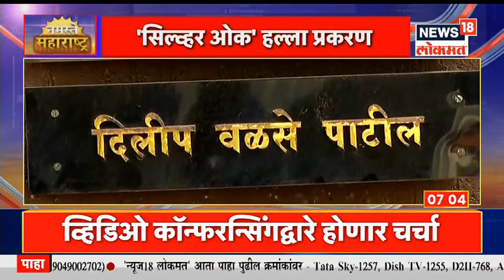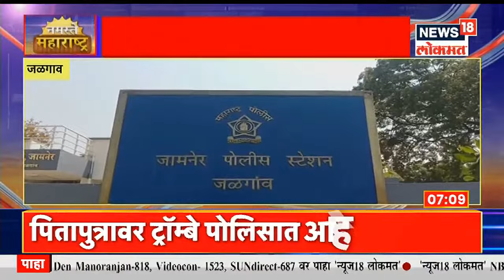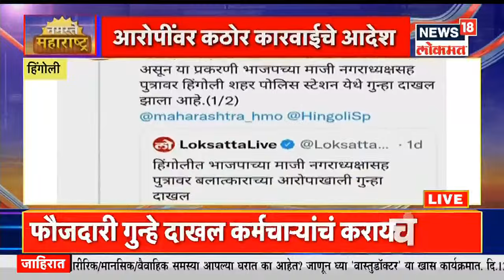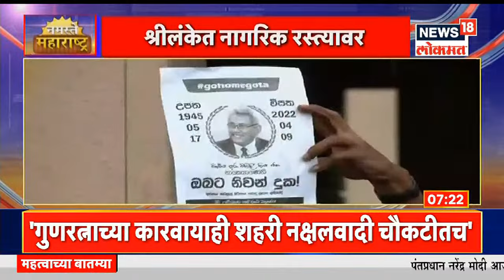Namaste Maharashtra @7AM | Gunratna Sadavarte यांच्या घराची झडती | इच्छुकांसाठी महारोजगार मेळावा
गेल्या पाच महिन्यांपासून संपावर असलेल्या एसटी कर्मचाऱ्यांनी (ST Employees Protest) शुक्रवारी (8 एप्रिल) शरद पवारांच्या (Sharad Pawar) मुंबईतील सिल्वर ओक (Silver Oak Mumbai) या निवासस्थानावर हल्ला केला. यावेळी आक्रमक झालेल्या आंदोलनकर्त्यांनी दगडफेक आणि चप्पलफेक सुद्धा केली. या हल्ल्यानंतर राज्यात एकच खळबळ उडाली आणि अनेक प्रश्नही उपस्थित करण्यात आले. याच प्रकरणात अटकेत असलेल्या अ‍ॅड गुणरत्न सदावर्ते (Advocate Gunratna Sadavarte) यांच्या घरी मुंबई पोलिसांनी झाडाझडती घेतली. मिळालेल्या माहितीनुसार, एसटी कर्मचाऱ्यांचे वकील अ‍ॅड गुणरत्न सदावर्ते यांना मुंबई पोलिसांनी अटक केली असून त्यांना कोर्टाने दोन दिवसांची पोलीस कोठडी सुनावली आहे. गुणरत्न सदावर्ते यांची पोलीस कोठडी संपत आहे. त्यापूर्वी मुंबई पोलिसांनी सदावर्ते यांच्या घराची झाडाझडती घेतली. दुपारच्या सुमारास मुंबई पोलिसांचे पथक सदावर्ते यांच्या घरी दाखल झाले आणि कागदपत्रांची छाननी केली. ही झाडाझडती रात्री नऊपर्यंत सुरू असल्याची माहिती समोर आली आहे.